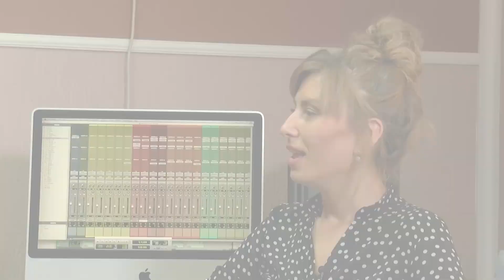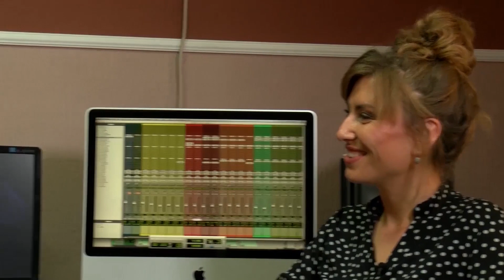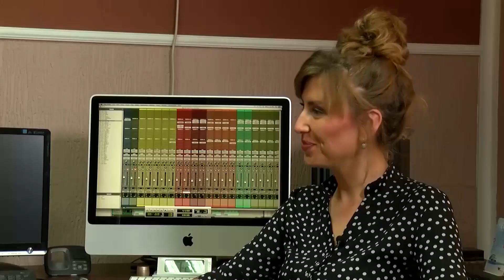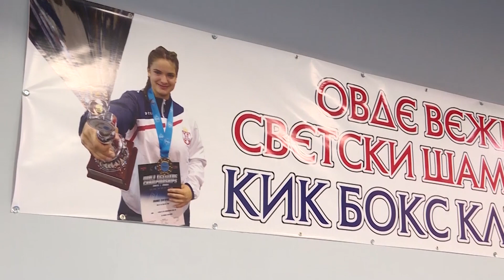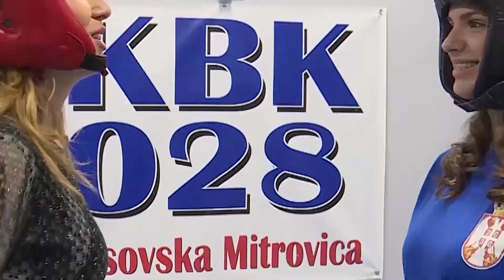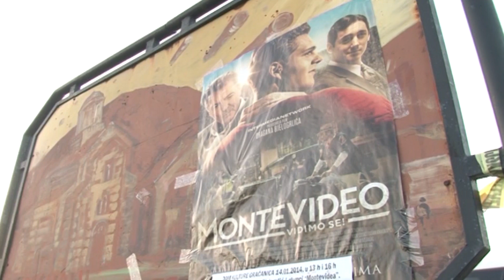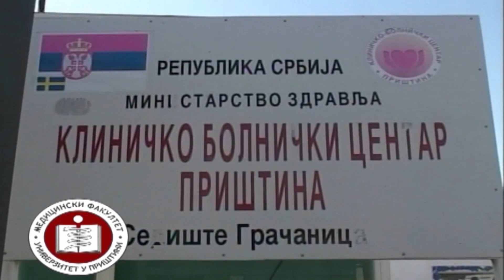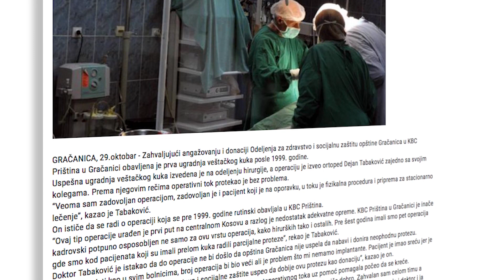Пут до успеха, Новогодишњи специјал - ТВ Корени